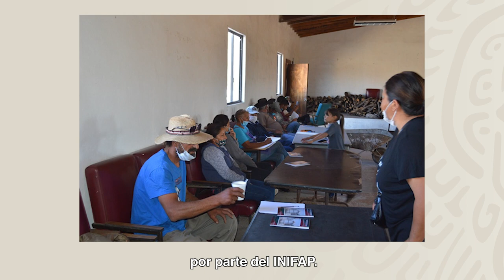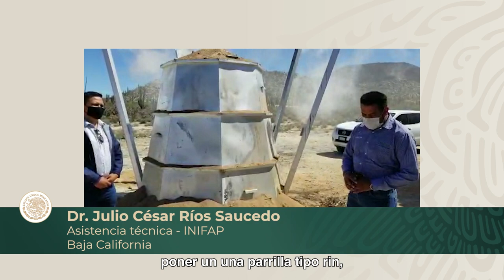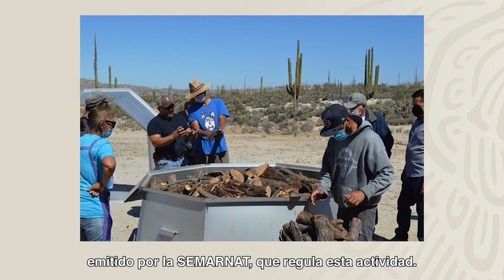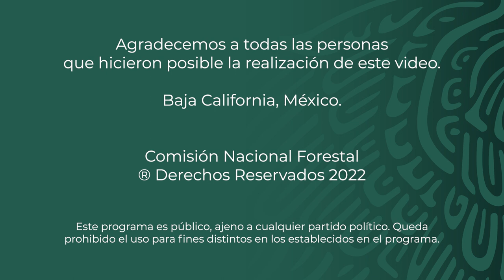Ejido Revolución - Baja California - Producción de carbón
El paisaje desértico que caracteriza al ejido Revolución, ubicado en Ensenada, Baja California, es el escenario donde sus integrantes producen carbón con madera de mezquite.
Para elaborarlo cuentan con dos hornos metálicos tipo CEVAG, que forman parte de un proyecto de transferencia de tecnología con el que fueron beneficiarios en 2020.

El apoyo también contempló una trozadora de troncos y la capacitación para el manejo de los equipos por parte de una institución extensionista.

El rendimiento de este tipo de horno es de 600 a 700 kilos de carbón. Para obtenerlos se requieren alrededor de dos toneladas de madera que son sometidas a un proceso de combustión durante 72 horas.

La madera es extraída de su ejido de forma organizada, legal y sostenible, pues cuentan con un oficio de autorización de aprovechamiento emitido por la SEMARNAT, que regula esta actividad.

Además, el ejido está dentro de un área natural protegida y está comprometida a realizar acciones para  preservar los recursos naturales.

El ejido Revolución vende el carbón a un hotel del pueblo de Cataviña y además en un pequeño establecimiento propio a orilla de la carretera transpeninsular Guerrero Negro-Nueva Odisea.

Con la producción de carbón se han incorporado mujeres y jóvenes a las actividades económicas del ejido.